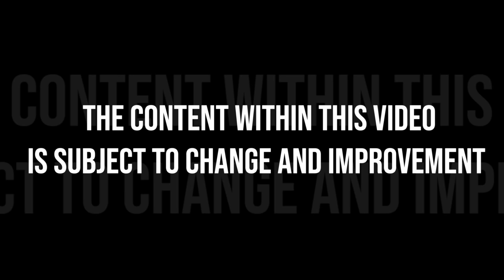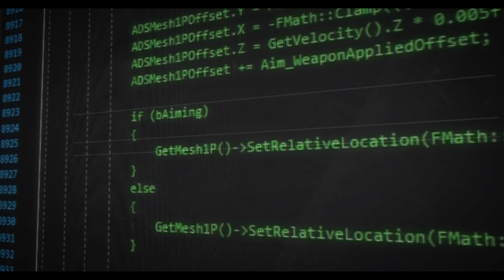Ready or Not [Gameplay || Preorder Trailer]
Watch the  New Ready Or Not Gameplay + Pre Order Trailer, which explores the features and themes that create VOID'S 'Ready or Not'

to Pre Order 'Ready Or Not' for the PC.